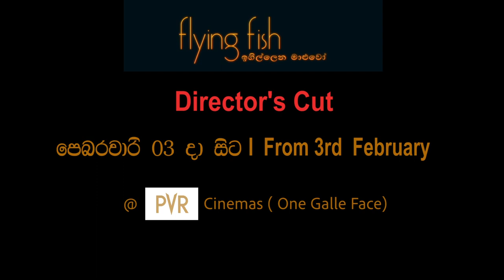Flying Fish | ඉගිල්ලෙන මාළුවෝ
A young Sinhalese village girl, Wasana, falls in love with an army soldier, Parakkrama. Wasana becomes pregnant. The couple attempts to abort the fetus but fails.
A recently widowed Sinhalese woman lives with her 8 children in a remote village where the armed tension between government military forces and L.T.T.E. prevails.
A Tamil girl experience her first menstrual discharge period while she is in a bus on her way home after school. L.T.T.E. forces her parents to pay a ransom money not to conscript their daughter.